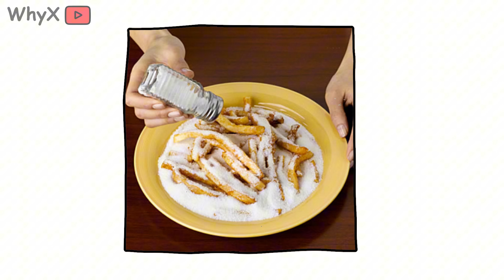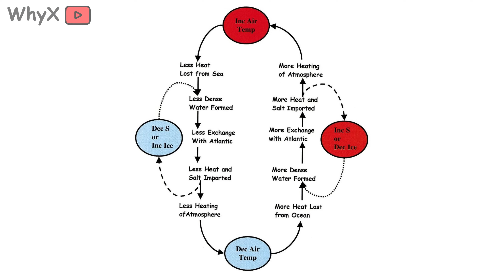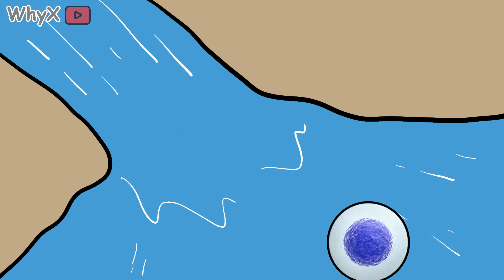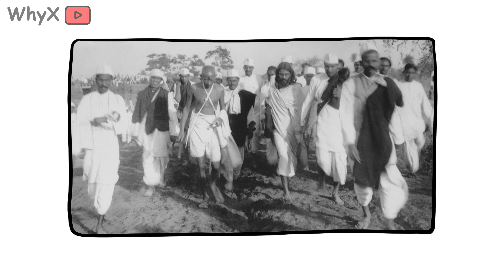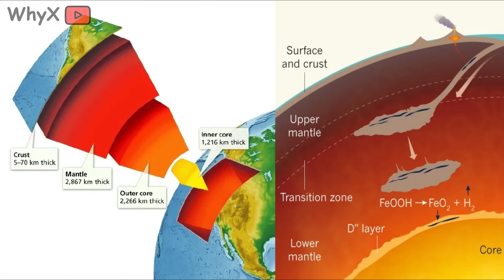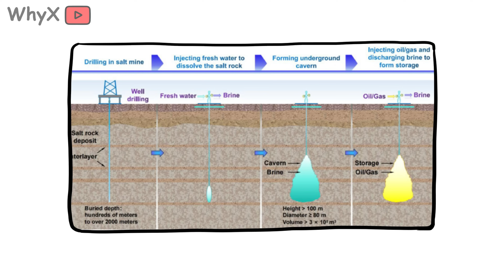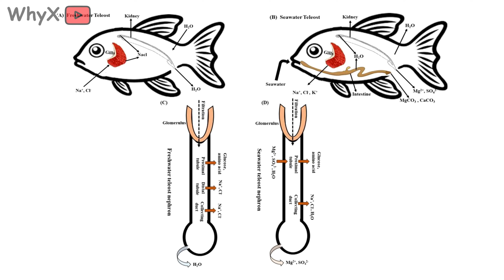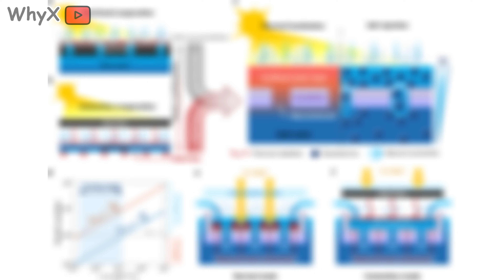Why Is Salt Important to the Earth?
It’s in the oceans, in our blood, and even beneath our feet salt is everywhere. But beyond seasoning our food, this simple mineral has shaped the planet, sustained life, and even built civilizations. So why is salt so important to the Earth itself?

In this video, we explore the incredible role salt plays in the natural world, from chemistry to climate to life itself.

You’ll discover:

Why salt is essential for all living organisms to survive and function
How ancient oceans left massive salt deposits deep underground
Why salt helps regulate Earth’s climate and ocean circulation
How salt shaped trade routes, economies, and empires throughout history
What salt reveals about the connection between geology, life, and the planet’s balance

Watch now to see how one of the simplest substances on Earth became one of the most powerful forces in nature and human history.